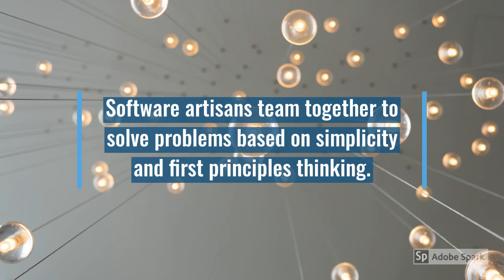Code With Geektrust | Sahaj Software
This month on Code With Geektrust: Sahaj Software Solutions, a unique company of software artisans. Sign up, code, get offer in 1 week. geektrust.in/events